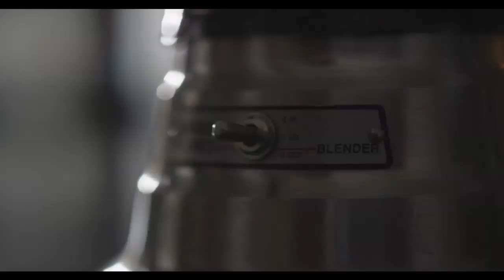REBEKAH PALTROW NUEMANN (Actress Film Reel 2012)